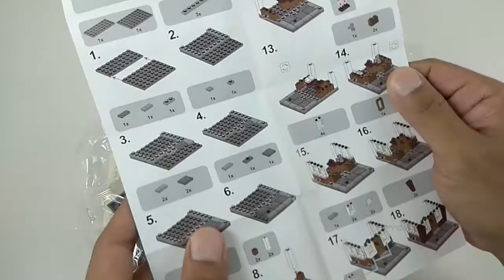Unbox & Build Sembo Block Ice Cream Parlor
Sembo Block - Ice Cream Parlor
113pcs
14+
Difficulty level: 2 (out of 5)

Hello guys,

it's fun to make a video again. This time I am unboxing and building the Sembo Block. It's 'like a Lego' bricks in a very reasonable (if I'm not allowed say cheap) price. It's around US$3 per set!

The Sembo Block set are mostly (all that I've seen so far) miniatures of stores. Stores that I'm sure most of you recognize in your daily live. But the funny thing is, Sembo Block did not give all the sets the real name of the store. Instead, they just put the logo, pictures or put a very slightly different name and it will make you laugh :D.

It still fun to build the set, very pocket friendly, the quality is good enough, and you're gonna love to see the small city on top of your table. Enjoy the video guys!

I will soon update the next video of the other (small) store from Sembo Block.

additional notes:
Unfortunately I received this set of sembo block incomplete! I did not find any decal on the package. So you might find that at the end  of the video, the 'Ice Cream' logo looks weird. I tried as best as I could and that is the result ;P
I hope you still enjoy the video. thank you.